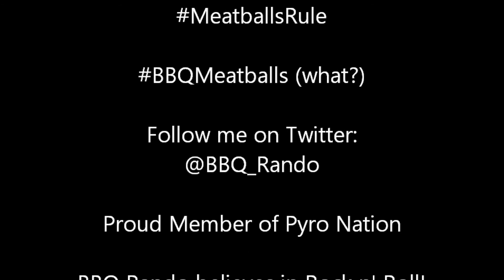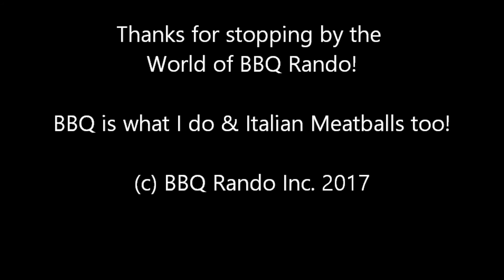My Tribute to Italian Meatballs!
Who doesn't love a good meatball or a meatball sub? This is BBQ Rando's tribute to the Italian Meatball and all the happiness it brings the world!

BBQ Rando believes in Rock n' Roll!